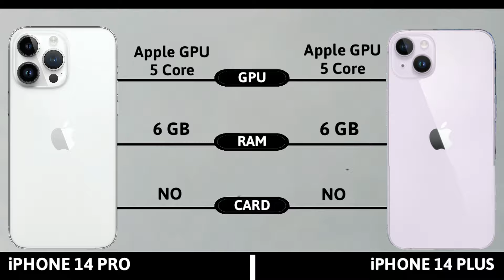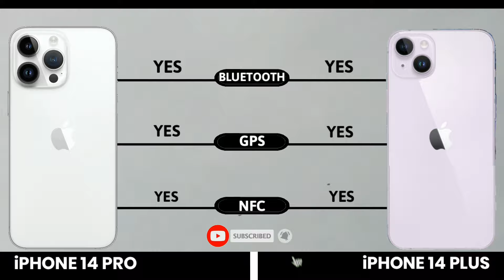iPhone 14 Pro Vs iPhone 14 Plus | Specification Comparison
iPhone 14 Pro Vs iPhone 14 Plus